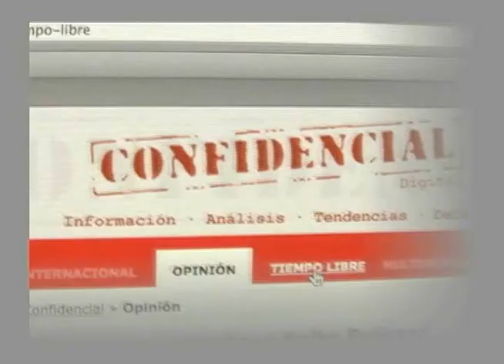Después de la mediación: Defensoras de mujeres cuestionan a diputados